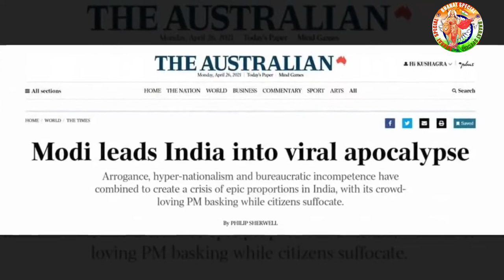Bengal में हार पर Modi का बना मजाक? Mamata Banerjee TMC की जीत तय | West Bengal Election Result